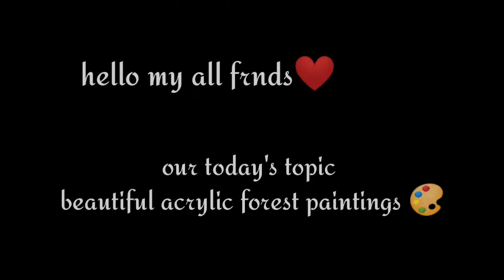How to Draw acrylic painting of forest || Prabir Art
How to draw Acrylic painting in just few minutes 😯😯

Welcome to all of you my friends ☺
Painting name :- Acrylic painting🎨
Draw by me :- pappu mondal
Edit by :- Sk Raj ❤ you want to know more than